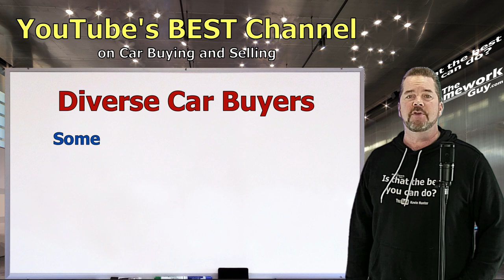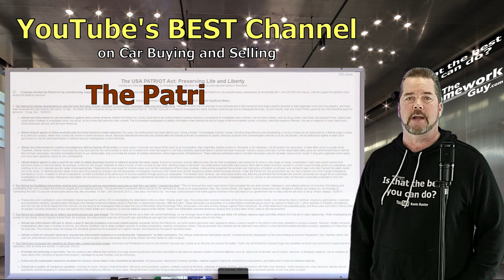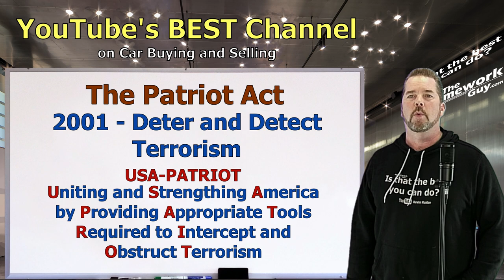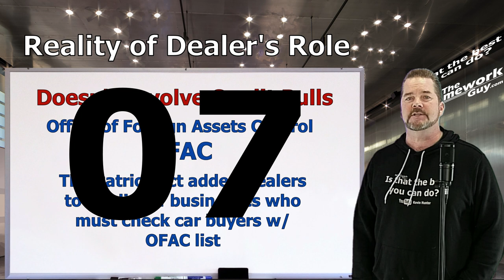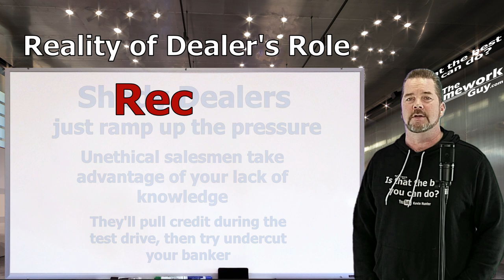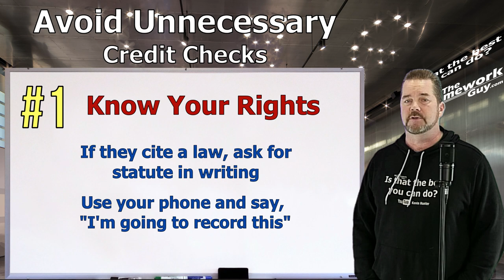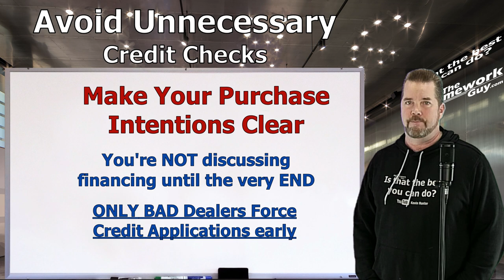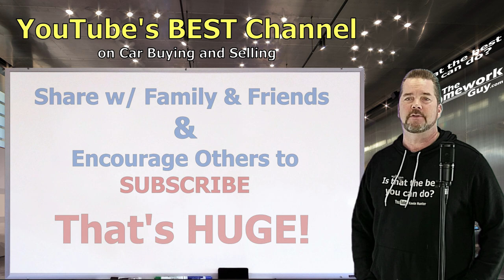SAY NO! DON'T LET CAR DEALERS RUN/ABUSE YOUR CREDIT! - Cash Buyers! Pre-Approved Loans! Kevin Hunter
CAR BUYER WITH CASH? OR GOT A PREAPPROVED LOAN? Car Dealers are notorious abusers of Consumer Credit Rights, and they can RUIN your Credit. You DON'T have to put up with it! If you're paying cash, or have your own financing, you DO NOT need to fill out credit applications.

A CAR DEALER WANTS TO:
1. SELL every car for the Highest Possible Price.
3. LOAD every Car Deal full of Fees and Finance Products.
4. OFFER Lowball numbers on every Trade Vehicle.

THE HOMEWORK GUY TEAM (THG) HELPS CAR BUYERS TO:
1. BUY a Car from Dealers or Private Party Sellers at the Lowest Price.
2. PAY Cash or Finance with their own Bank or Credit Union.
3. DECLINE Dealer Fees and Finance Products.
4. TRADE / SELL their current vehicle for the Best Value.

1. What you need to know before buying a car.
2. Information you need when buying a car at a dealership.
3. Benefits of Buying a Car from a Dealership or Private Party.
4. How to Buy and Sell Cars
5. Learn the process of buying a car from start to finish
6. Questions to ask at a Dealership
7. Car buying tips and tricks from the experts
8. How to Buy a Car with Cash
9. How to Pay for a Car with Cash.
10. Using Carmax, Edmunds, TrueCar, Autolist, or Kelley Blue Book.
11. Buying a Car out of state.
12. Taking Control of the Car Buying Process.
13. What to do if Scammed.
14. Illegal things Car Dealers can do.
15. Understanding Dealer Financing Tricks
16. How to Avoid Dealer Scams.
17. Reactions to Sales Training by Car Trainers.